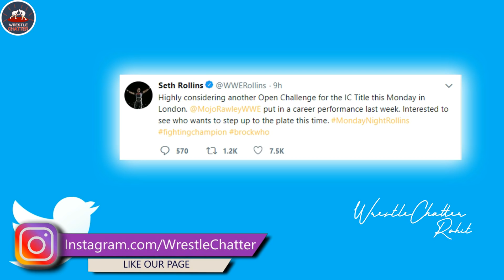Seth Open Challenge Accepted ! Huge Return Soon ! Big Star Missing WWE Tv Tapings !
1)Seth Rollins Open Challenge Accepted !
2)Seth Rollins Vs Kevin Owens Intercontinental Championship Match !
3)Huge WWE Return 2018 !
4)Big Star Missing Next Smackdown 3/15/2018 !
5)WWE Raw 14 May 2018 5/14/2018 !